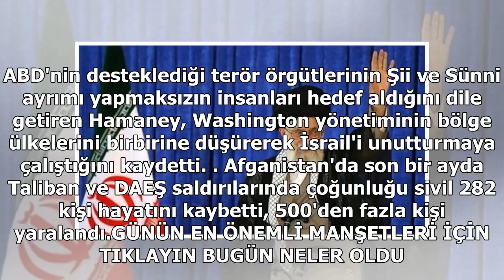Hamaney'den ABD'ye DAEŞ suçlaması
İran resmi haber ajansı IRNA'ya göre, başkent Tahran'da konuşan İran dini lideri Ayetullah Ali Hamaney, Afganistan'da son günlerde düzenlenen, yüzlerce kişinin hayatını kaybettiği saldırıların arkasında ABD'nin olduğunu iddia etti. Suriye ve Irak'ta ...